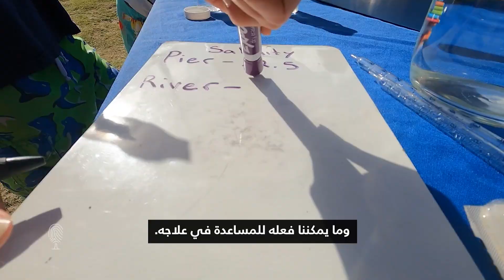هذه المدرسة في هاواي تعلّم طلابها جميع المواد منطلقة من الطبيعة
في أي أسبوع عادي بـ"مدرسة الأرض في هاواي"، يقضي الطلاب يومين على الأقل خارج الفصول الدراسية للعمل على موضوعات بيئية بشكل مباشر. ويشمل ذلك اختبار مياه المحيط والأنهار ضمن برنامج يهدف للمساهمة في نمو المرجان الذي سيتم إعادة زراعته في نهايته، وقياس حجم سرطانات البحر للتعرّف على صحة الموائل.

يعمل الطلاب مع خبراء جزر هاواي والمنظمات غير الربحية، ويتعلّمون منهم في قنوات الحفاظ على البيئة، بينما يصقلون أيضًا مهاراتهم في الرياضيات والتواصل والعلوم. CNN زارت المدرسة التي تهدف إلى إلهام الجيل القادم من القادة المهتمّين بالبيئة.